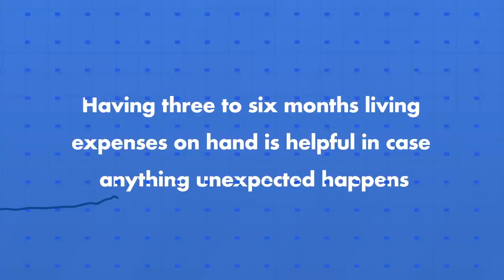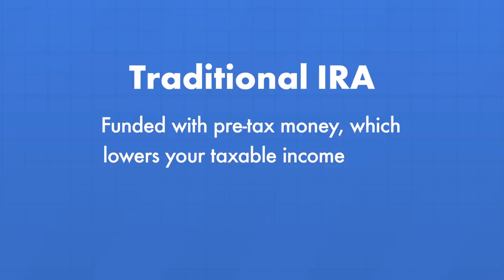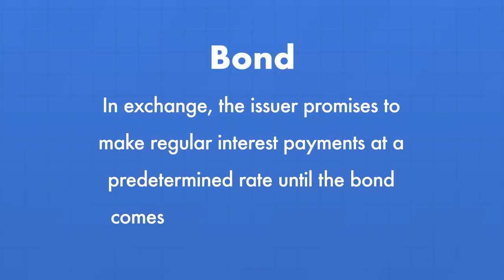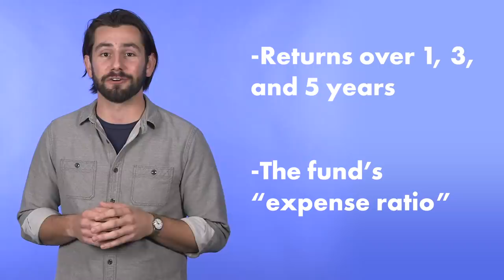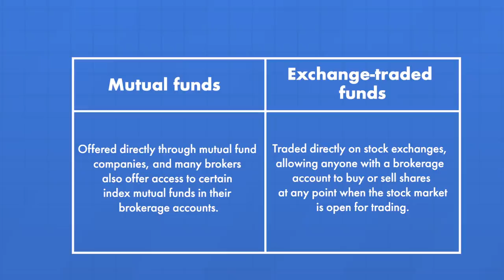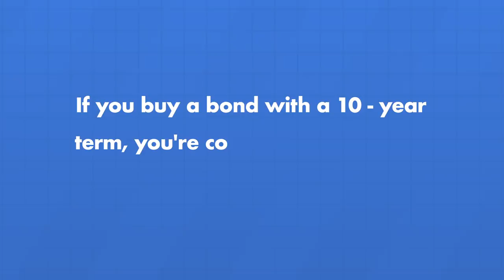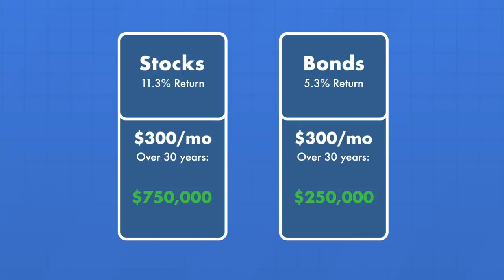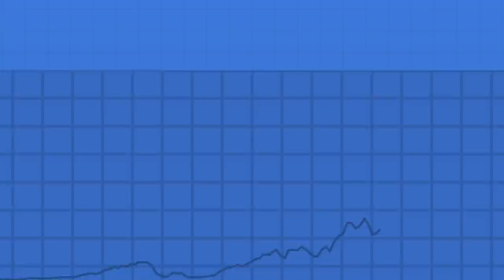How to Invest Money - Find the Best Way for You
To get our FREE investing starter kit (with 5 stocks!) go

In this video, we cover:

0:20 - Emergency fund 101
1:16 - Choosing a brokerage account
2:00 - Roth vs traditional ira
3:35 - How to invest in mutual funds
4:16 - Index funds
5:52 - Etf vs mutual fund
6:11 - How to invest in etf
7:12 - How to invest in bonds
10:16- Bonds vs stocks
11:14 - How to invest in stocks

Investing it a great way to build wealth, but it’s important to make sure you’re starting on solid footing. Generally, it’s best to only invest after you’ve set aside some savings in an emergency fund and paid down any high interest debt.

Having three to six months living expenses on hand is helpful in case anything unexpected happens, and paying down high interest debt is a guaranteed return that’s hard to be beat by anything you’d invest in.

Opening a brokerage account is typically a quick and painless process that you can do in a matter of minutes. You can easily fund your brokerage account via EFT transfer, by mailing a check, or by wiring money.
There are a couple things to keep in mind though:

First, determine the type of brokerage account you need. For most people who are starting out this means choosing between a standard brokerage account or an individual retirement account (IRA).

If you want easy access to your money, are just investing for a rainy day, you'll probably want a standard brokerage account. On the other hand, if your goal is to build up a retirement nest egg, an IRA is a great way to go. These accounts come in two varieties -- traditional or Roth.

When most people think investing, they think stocks and bonds. It’s what they hear all the time in the news, we’re going to define both of them quick:

A stock is an equity stake in a business, owning a share of a company means you are a part owner, and are entitled to a sliver of the company’s profits. If the business succeeds, you enjoy your stake in the business being worth more.

A bond is really a debt. If you buy a bond, you’re loaning a sum of money to its issuer for a predetermined period of time. In exchange, the issuer makes regular interest payments at a predetermined rate until the bond comes due, and then repay what you lent them upon maturity.

There are other ways to invest, but stocks and bonds are generally the most common. Now you can put your money into stocks and bonds several different ways, you can buy:

Individual stocks and bonds
Mutual funds that hold stocks and bonds
ETFs that hold stocks and bonds

One of the most popular investing vehicles out there is the mutual fund. Mutual funds are a collection of stocks, bonds, or other securities that investors can buy a share of.

You can find mutual funds that invest in stocks, bonds, as well as other types of investments, such as commodities.

Most funds are available to all investors, even those who have only modest amounts to invest, which increases investing access for many.

Beyond that basic definition, if nothing else, the thing you need to know about mutual funds is that there are actively managed funds and index funds.

We generally prefer the latter. Same for ETFs.

If you’re looking at mutual funds, be sure to keep an eye on:

The returns over 1, 3, and 5 years and how they compare to the S&P 500 or the fund’s benchmark

The fund’s “expense ratio” -- basically how much you have to pay to the person managing the fund.

Mutual funds are great for beginners -- they allow you to instantly be diversified and you’ll earn returns that beat most “professional” investors.

You can invest in individual stocks if you have the time and desire to research stocks on an ongoing basis. If this is the case, we encourage you to do so -- it is entirely possible for a smart and patient investor to beat the market over time. If not, it’s totally okay to stick to ETFs and mutual funds and call it a day.

Here are the important concepts to understand before you get started.

Only invest in businesses you understand
Avoid high-risk stocks until you get the hang of investing
Always avoid penny stocks

Start out with established growing businesses with market leading positions.